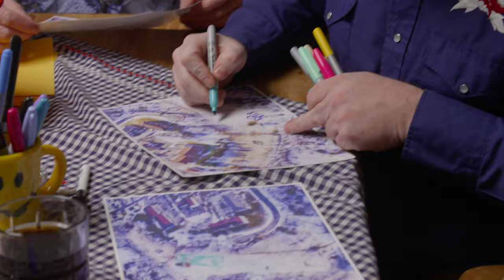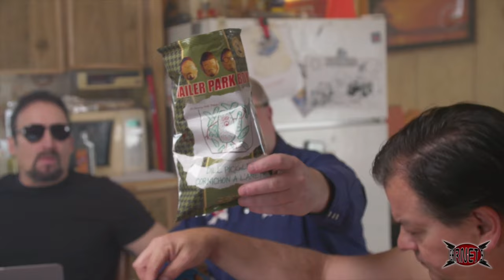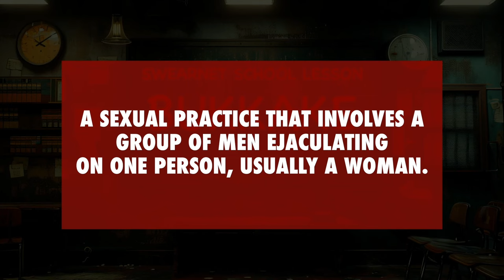TPB/SwearNet Social Roundup - March 2024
The Boys are here with season one of The Trades, Get Puck'd, SwearNet Studios, Tracy and Martina's Shootin' the Shit, and Laura D's Would you Rather, all in the last March of Social Shorts!